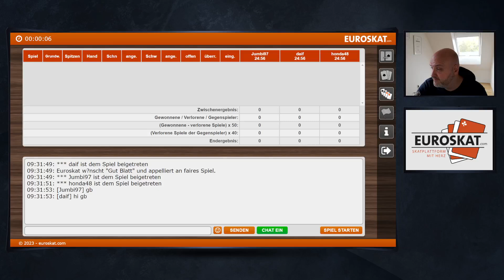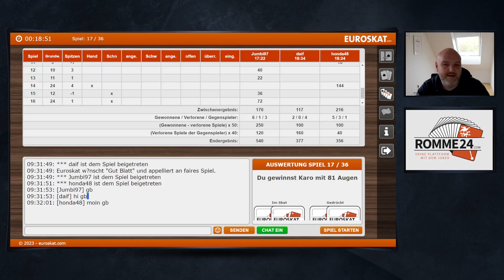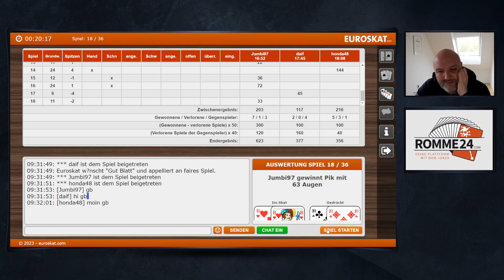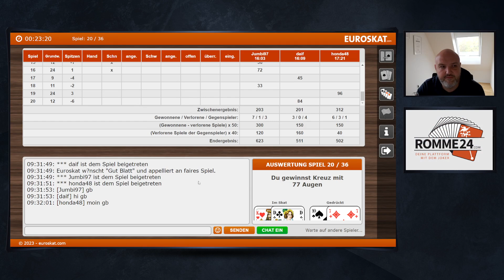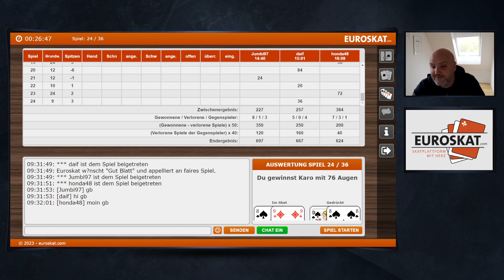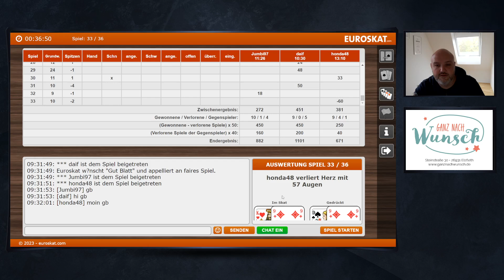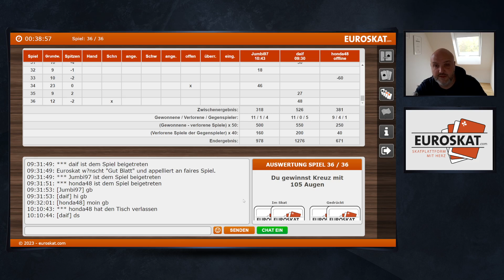Morgenstund hat Gold im Mund